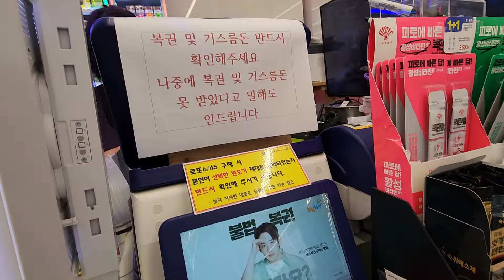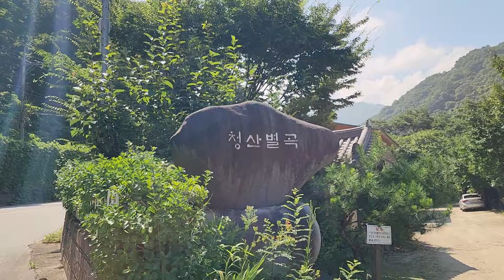깊은 지리산 칠선계곡 미니멀 캠핑 / 솔로캠핑 / 미니멀캠핑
정말 계속 되는 무더운 요즘
지리산 칠선계곡에서 시원하게
머물었습니다.